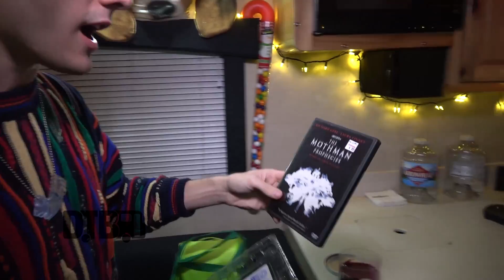Waterparks - BUS INVADERS Ep. 1231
On this episode of DTB’s “Bus Invaders”, we take you inside the touring vehicle of the pop punk band, Waterparks, while on tour with As It Is, Chapel and Sleep On It. Waterparks is best known for their songs “Stupid For You” and “I'm a Natural Blue”.